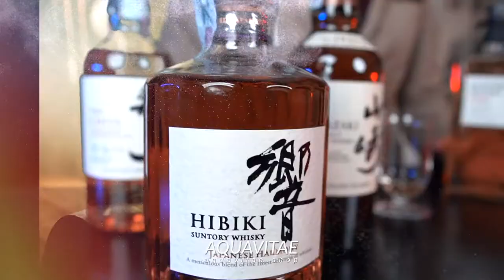Laphroaig Lore Whisky La Degustazione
Laphroaig Lore La Degustazione
Acquista ora
Produttore Marco Casavecchia Aquavitae
Regia albyfilm
Produzione becreart
Drink Responsibly
DRINKiQ.com
Visita:
Tutti i diritti riservati Copyright
Visita:
Becreart :
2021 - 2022 Numero di licenza 26...